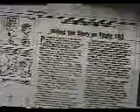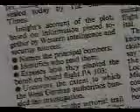The CIA and Flight 103 Lockerbie Bombing 2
The authors instead draw attention to the bombing by the PFLP-GC 18 years earlier, in 1970, of two aircraft destined for Israel—one survived with a two foot hole in the fuselage, the other, Swissair 330 to Zurich crashed killing 147 people—and another bombing 16 years earlier, in 1972. The PFLP-GC in 1988 certainly appears to have had a European operation based in Nuess in the Ruhr, Germany, intent on attacking US and Israeli targets. The group eventually blew up some railway lines used by US troop trains, planned an attack on an Israeli sports team, and became the target of a huge surveillance operation by German state security, the BKA. Their operation was hopelessly compromised. Raids by the BKA eventually discovered timers, guns, along with various electrical goods altered to contain explosives. Two PFLP-GC members were eventually jailed in 1991 for the train attacks.

Astonishingly, however, bomb-maker Marwan Khreesat was released on a legal technicality and left Germany. According to Ashton and Ferguson, Khreesat, who built the bombs used in the attacks during the 1970s, had by this time become a Jordanian spy in the PFLP-GC. Jordanian intelligence apparently has a close relationship with the Israeli Mossad and the CIA. Khreesat is still living in Amman, the Jordanian capital, under protection.

Ashton and Ferguson note an interview with Khreesat by the FBI, which was cited at the Camp Zeist trial but never reported in the world's press, in which Khreesat alleges that one of his bombs went missing after the BKA raid. On this basis, the authors speculate as to whether the CIA had, with the cooperation of other intelligence agencies, played a more active role in allowing the destruction of the plane. They restate the suggestion that this might have been to prevent exposure of the CIA's drug running operations from the Bekaa Valley, or for other reasons associated with US policy in the Middle East, particularly the aftermath of the Iran-Contra machinations. They suggest that a CIA approved suitcase, loaded with heroin from the Bekaa Valley, might have been swapped for one loaded instead with a bomb intended to kill McKee.

McKee and others had reportedly developed serious reservations about the drug-running operation; it having recently endangered their own lives through an aborted hostage rescue operation. The authors note that PA103 was brought down shortly after the election of ex-CIA chief George Bush, father of the current US president, when exposure of CIA drug running would have been highly embarrassing.

Those who have made allegations of possible CIA involvement include an ex-Mossad spy, Juval Aviv, hired by Pan Am to investigate the destruction of its aircraft, an erratic ex-US spy Lester Coleman, who at one point sought political asylum in Sweden, William Chasey, a Washington DC lobbyist, and Time journalist Roy Rowan.

Ashton and Ferguson trace the development of the official position of blaming Libya for the bombing. Bush called Margaret Thatcher in early 1989 asking for the inquiry to be "toned down", at a time when Syria and the PFLP-GC were favoured suspects. Just over two years later, on November 14, 1991, simultaneous indictments were brought by the Scottish Crown Office and the US State Department against Libyan airline staff al-Megrahi and Lhamen Fhimah. Days later, Bush announced that Syria, which had acquiesced in the 1991 US attack on Iraq, had taken a "bum rap". The State Department put out a fact sheet to justify the change of position, claiming that previous pointers to the PFLP-GC and Syria had been cunning ruses by the Libyan government. UK Foreign Secretary Douglas Hurd said that no other countries besides Libya were targets for investigation. Four days later, the last Western hostages, including the Archbishop of Canterbury's special envoy, Terry Waite, were released from Beirut.

The authors thereafter recount the official line that the bomb, equipped with an MST-13 timer from MeBo of Zurich, was loaded in a Samsonite suitcase packed with clothes, which was inserted by Libyan agents onto flight KM180 from Luqa airport in Malta, transferred at Frankfurt to a feeder flight for PA103, and then shuttled to Heathrow, where it was loaded on the fated Boeing 747. This was the case presented in the Camp Zeist trial.

Ashton and Ferguson carefully summarise the numerous problematic aspects of all the prosecution evidence at the trial; the dubious visual identification of al-Megrahi by Maltese shop owner Tony Gauci; the contradictory and bizarre ramblings of CIA spy Abdul Majid Giacka, the so-called "star witness" at Luqa airport whose evidence collapsed in court; the contested luggage records at Frankfurt airport; and the claim by MeBo owner Edwin Bollier that he had been approached by the CIA and encouraged to frame Libya, and that the CIA had had an MST-13 type timer in their possession before 1988.